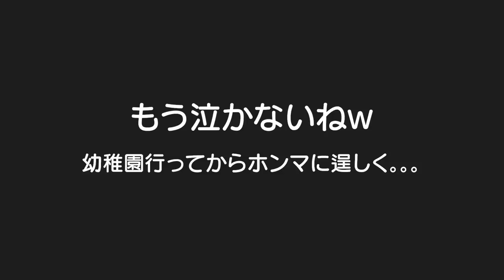生後8ヶ月でそんな嬉しそうにプレイランドで遊ぶ？ｗ3歳児男女双子＆生後8ヶ月赤ちゃんの何気ない日常215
二卵性男女双子生後3歳7ヶ月＆8ヶ月赤ちゃん　最近プレイランドが楽しい。。。幼稚園のおかげで双子が思いっきり遊んでくれる！数ヶ月前までママが手繋がな進まへんかったのに。。。成長がすごい。。。